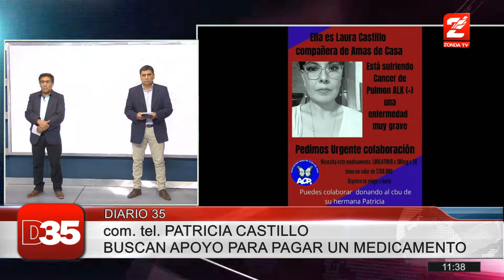Patricia Castillo, busca reunir alrededor de $766 mil para adquirir un medicamento para su hermana